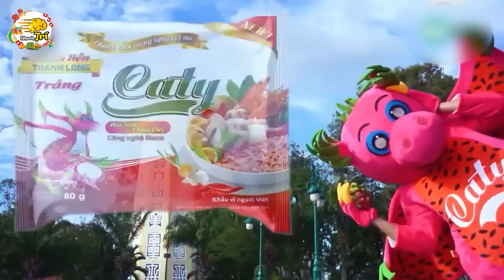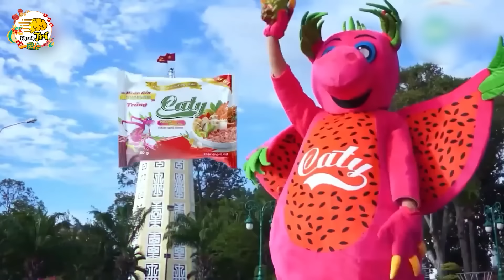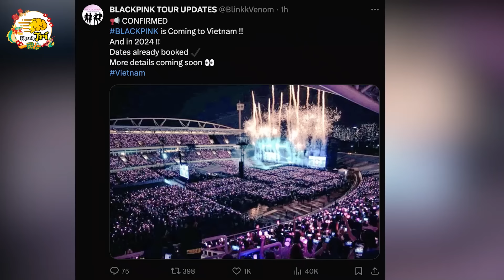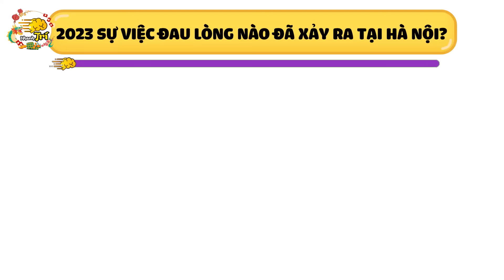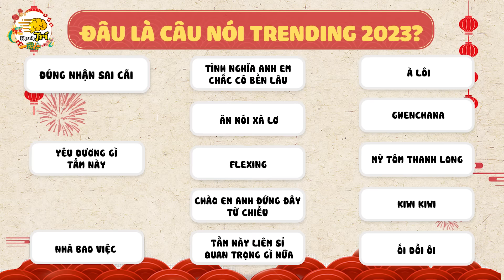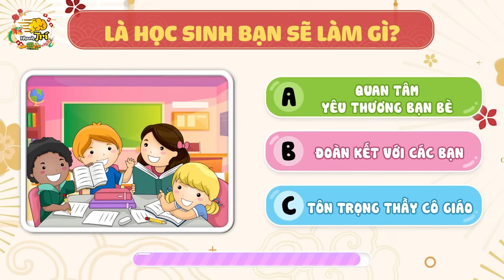CẤM TẤT CẢ TREND ĐỘC HẠI NÀO VÀ ĐOÁN 11 Trend Đáng Nhớ Được Giới Trẻ Yêu Thích Nhất 2023 | Nhanh Trí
Nhanh trí chào các bạn  @@ video ngày hôm nay là CẤM TẤT CẢ TREND ĐỘC HẠI NÀO VÀ ĐOÁN 11 Trend Đáng Nhớ Được Giới Trẻ Yêu Thích Nhất 2023  giúp bạn trẻ cập nhật tất cả trend hot nhất 2023 chỉ trong tầm tay, có thời gian thư giãn vui vẻ, qua đó các câu đố giúp bạn tăng cường thử thách cho trí não.

00:00 Mở đầu
00:29 trend nào hot nhất tiktok 2023?
01:16 món ăn nào được yêu thích nhất 2023?
02:24 cảnh giác đồ ăn có hại
02:42 dị tượng nào hot nhất xảy ra gần đây?
04:39 Idol kpop nào dự kiến sang VN 2024?
05:46 đây là bệnh gì?
06:30 2023 có việc gì đau lòng với Hà Nội?
07:23 đâu là câu nói trending 2023?
08:24 thứ quý báu mới được VN tìm lại là gì?
09:53 nếu bạn là học sinh bạn sẽ làm gì?
11:42 Nhanh Trí cảm ơn